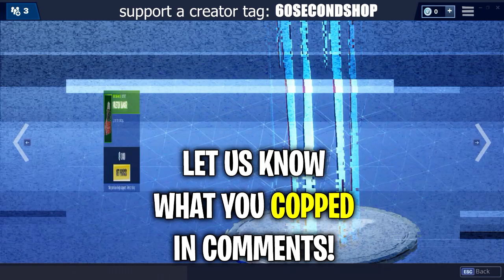NOG OPS & CANDY AXE RETURN | 60 Second Fortnite Shop (Fortnite Battle Royale)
Nog Ops
Yuletide Ranger
Candy Axe

Fortnite Shop
60 Second Fortnite Shop
Fortnite Shop 60 Seconds
60 Second Fortnite Item Shops